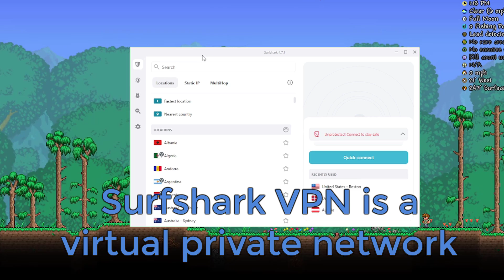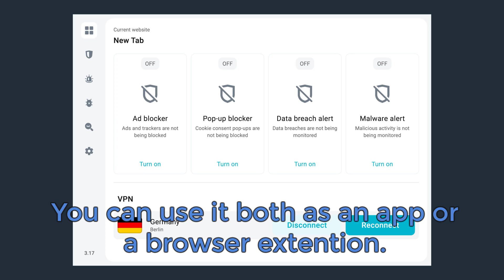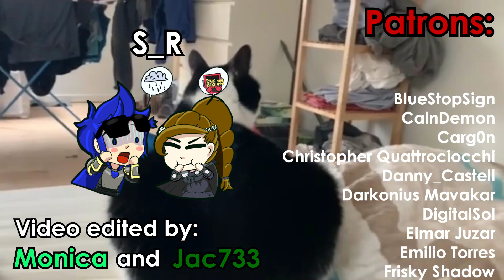Reaching mob cap in Terraria [10]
3 extra months for FREE!

The Veterans:
damocleas

intro: Super Smash Bros. 4: Main Theme
Outro: Gromek's Theme - Vylet Pony

Fun fact:
The world will be crumble beneath us

Adamwid14
BlueStopSign
CalnDemon
Carg0n
Christopher Quattrociocchi
Danny_Castell
Darkonius Mavakar
DigitalSol
Elmar Juzar
Emilio Torres
Frisky Shadow
h_herrscher
Jacob Doublesin
Jakob Brandgård
Jesundo
Konsti
Magress
MaltySalty
Marcel Gralki
MasterOfDonkeysGD
Matt_Awesome_Account
PieGuy
Syber Roxas
ThaGingerBread
Vynal
YOLOJANER